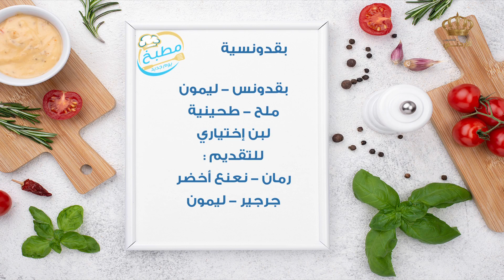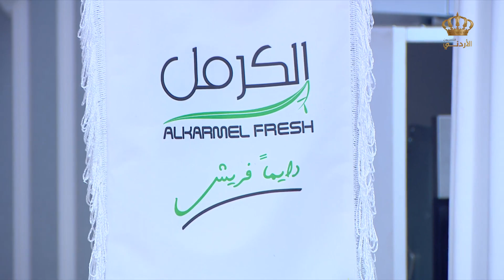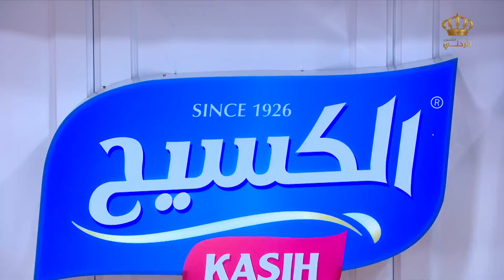يستضيف مطبخ يوم جديد شفاء جبريللتحضير .... بقدونسية